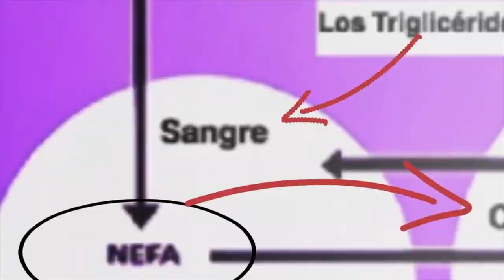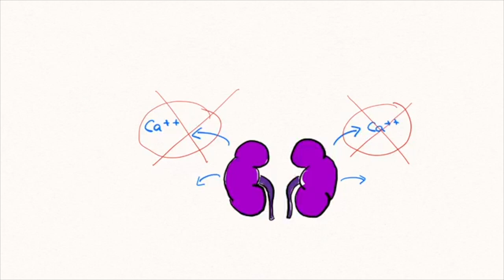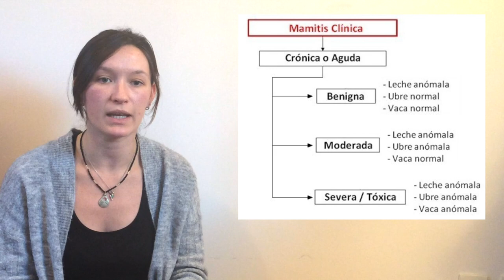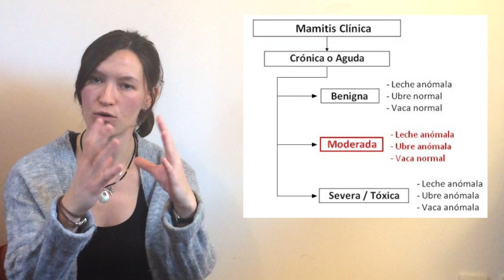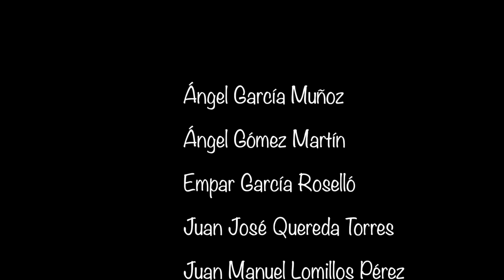TuBeBOVIS: El síndrome de la vaca caída - Proyecto Veterinaria Vlog 2018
Vídeo sobre el síndrome de la vaca caída, realizado por alumnos de la asignatura “Gestión de explotaciones, sanidad y producción de ganado vacuno” (4º curso Veterinaria CEU UCH). ¿Qué patologías explican que una vaca sea incapaz de levantarse? ¿Cómo te imaginas como veterinario resolviendo este caso?